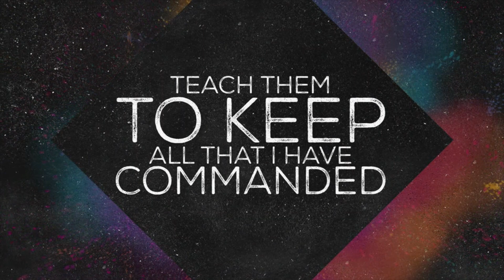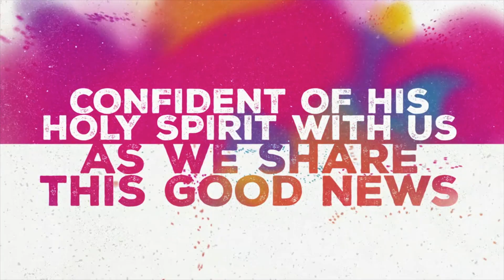tạo năng động cho tâm linh #2 Mục Sư Trương Trung Tín